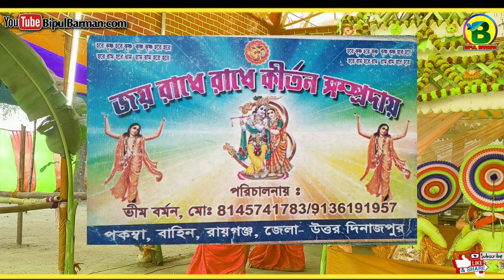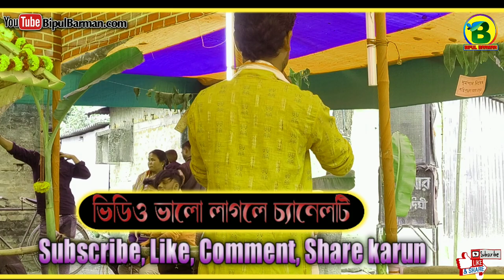Baazigar O Baazigar | Hare Krishna | Bipul barman | 2023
Lordshree Krishna
Bangla Hare Krishna
Bangla Horinam
Bangla Kirton
Hare Krishna
Hare Krishna 2022
Bhakti Sangeet
Kirtinyas
Radhe Govinda
Jai Radhe
Mayapuri Kirton
Maha Mantras
Kartlniyas
Astaaprahar
Radhe Radhe Radhe Krishna
Devotional song
1080Hd Video
4KHare Kirshna
4KVideo
Hare Krishna 4ka
রাধে রাধে
Krishna Bhakati
Daily Devotional
কীর্তন মেলা

Lordshree Krishna
Bangla Hare Krishna
Bangla Kirton
Bangla Horinam
2022Hare Krishna
Hare Krishna 2022
Krishna Nam
Bhakti Sangeet
Bhakti Kirton
Kirtinyas
Radhe Radhe
Radhe Govinda
Mayapuri Kirton
Horinam 2022
Naam Kirton 2022
Astaaprahar Gaan

New song
Krishna bhakti
Krishna Nam
Naam Kriton
Jai Radhe
Radhe Radhe
Morning Kriton
New Video
Video Song
Kirton song
Bipul Kirtan